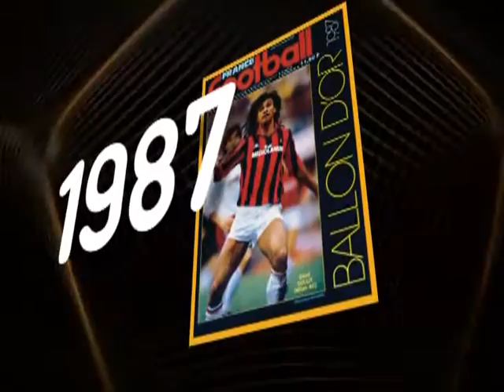Ruud Gullit - Il pallone d'oro (1987)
L'edizione 1987 del Pallone d'oro, 32ª edizione del premio calcistico istituito dalla rivista francese France Football, fu vinta dall'olandese Ruud Gullit (PSV Eindhoven / Milan), con 106 secondo con 91 punti Paulo Futre poi Emilio Butragueño, Míchel e Gary Lineker ect. ect.